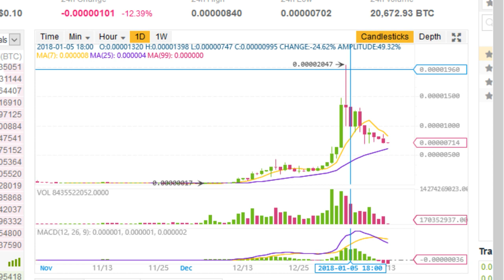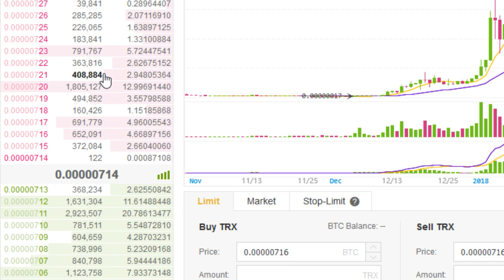Buy and Sell Walls of Whales for Tron Coin TRX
Here is a look into the buy and sell walls on Tron 1/13/2018. When these walls occur, I recommend that you do not panic sell. Yes, the thumbnail is a whale giving birth.